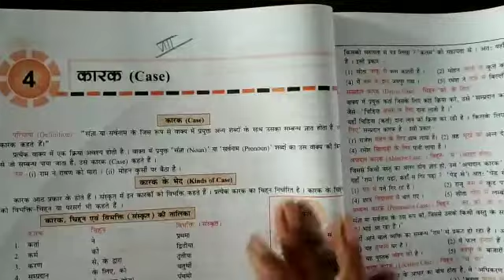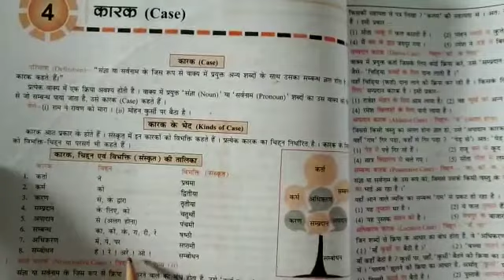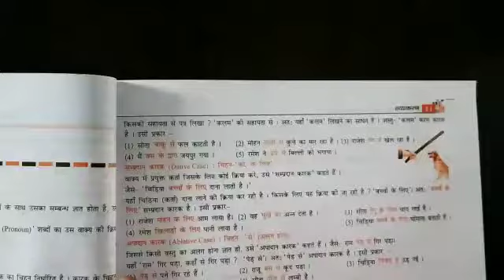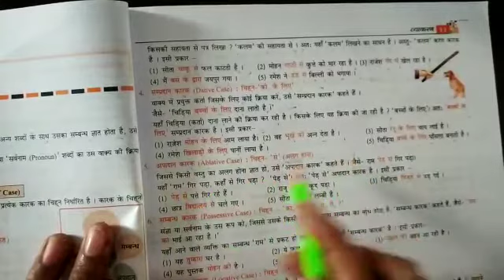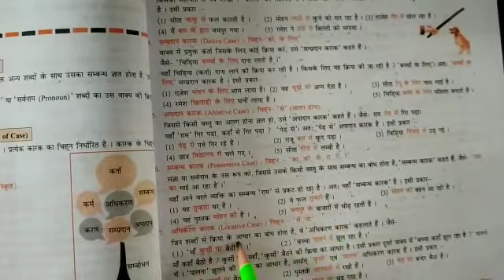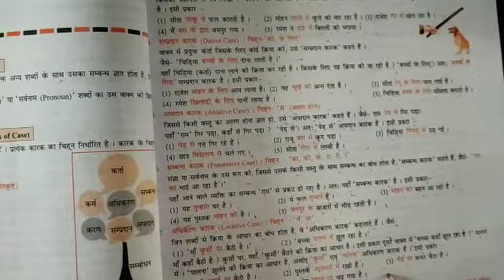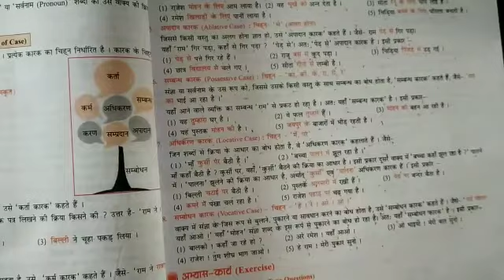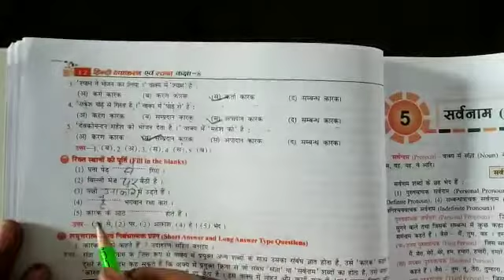class 8 Hindi grammar lesson 4.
Video from Minakshi Joshi